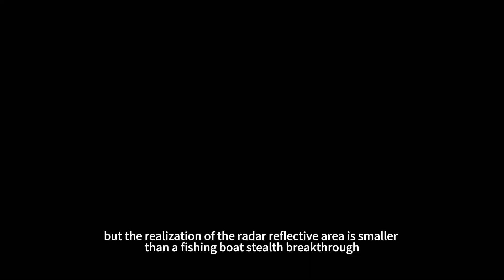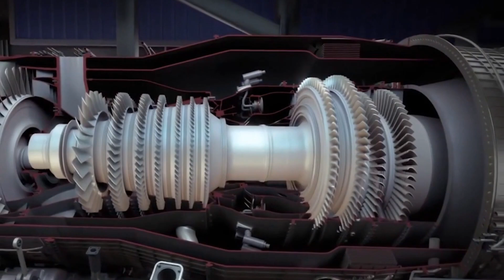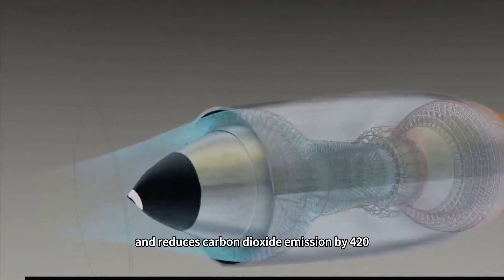China's self-developed gas turbine in place, the 055 is expected to get a“stronger power heart”.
When the West is still for the gas turbine technology complacent, how China's military industry with twenty years of time will be “heart disease” into a “power free” killer application? The answer to this question, hidden in the 055 destroyer roaring engine sound, also hidden in the reversal of the Sino-Russian military trade orders - once even read the drawings of Chinese engineers do not understand, but now let Russia take rubles lined up to buy home-made gas turbines, which is behind what is a comeback epic?